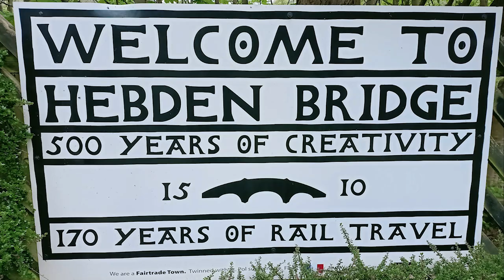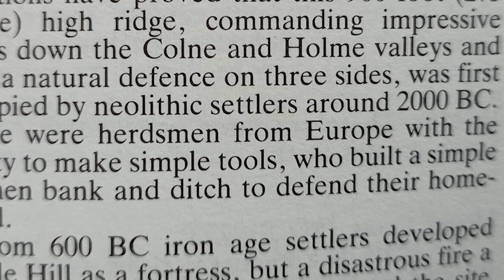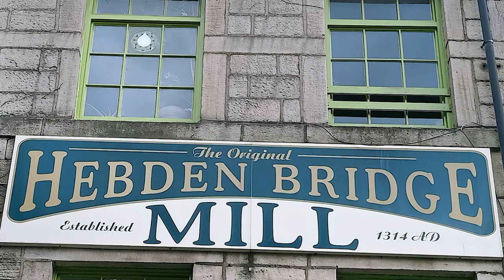Hebden Bridge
The historic market town of Hebden Bridge UK - the next town from our home, Todmorden.
It was once a large mill town back in the 1800s and has a lot of old groovy buildings.
There is the classic Hebden Bridge Picture House, we watched the movie, "The Unlikely Pilgrimage of Harold Fry", yesterday, well worth the watch. It is a very artsy place.

The background tune is from an afternoon in Ringkøbing, Denmark - 2017 at the local town square. More of this big band and flamingo sounds are on our YouTube clip over